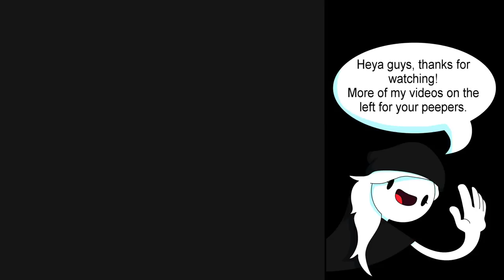Critical Role - Ep57 Animatic: Jester needs new books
Heya folks. The last Critical Role video did so well I decided to do another. As always this features our favouriate disaster lesbian and mistress of trickery coming to the conclusion that Jester REALLY needs to get a wider variety of books.

Big thanks to all of you. This last month or so has been stressfull and your lovely comments have been keeping me going. c: